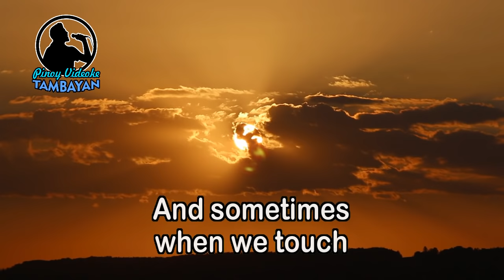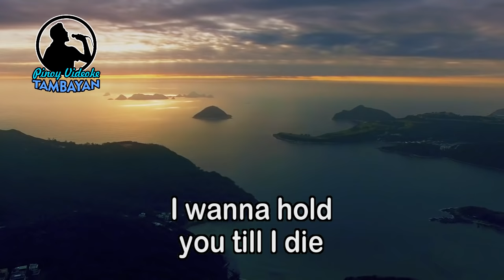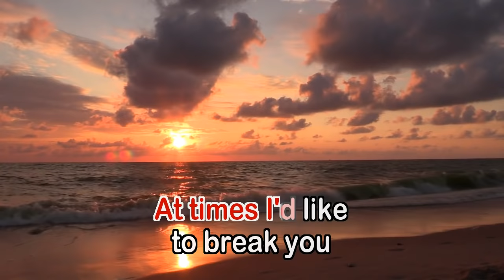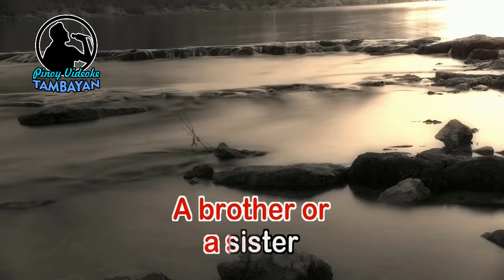Sometimes When We Touch - Dan Hill (KARAOKE VERSION)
"Sometimes When We Touch" is a 1977 ballad written by Dan Hill (lyrics) and Barry Mann (music) on the album Longer Fuse, but was also released as a single in 1978. It was Hill's biggest hit, peaking at # 3 on the United States Billboard Hot 100 and #10 on the Adult Contemporary chart